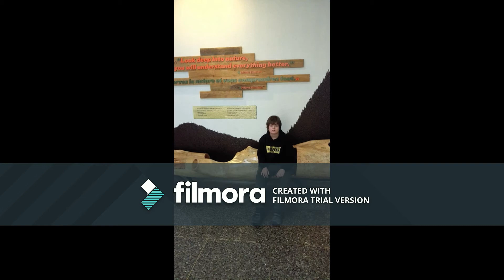toronto sience musium